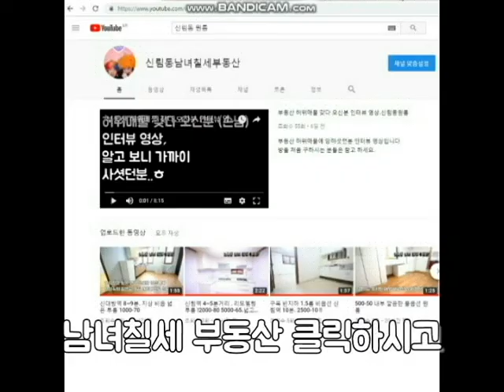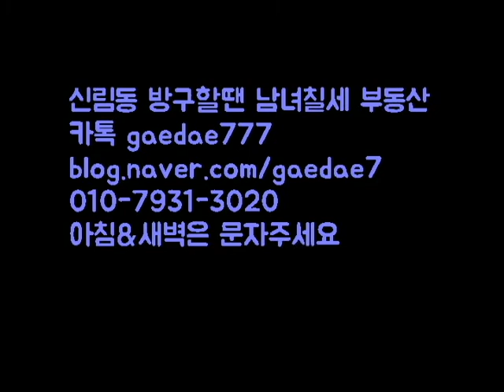신림역원룸 5~6번 출구 7분정도 반전세로 아주 추천